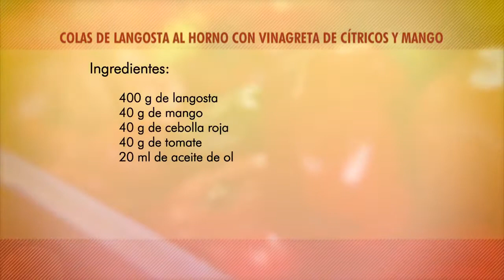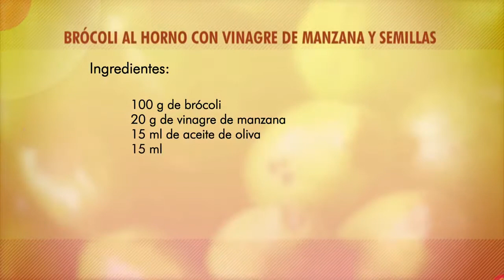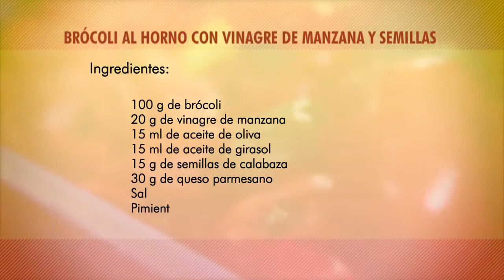Cómo Preparar Colas De Langosta Al Horno,Brócoli Al Horno, Sebastián Ramírez - Lucero Vílchez Cocina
Hoy te enseñaré a preparar unas deliciosas Colas De Langosta Al Horno,Brócoli Al Horno

COLAS DE LANGOSTA AL HORNO

Ingredientes:

🔹400 g langosta
🔹40 g mango
🔹40 g cebolla roja
🔹40 g tomate
🔹20 ml aceite de oliva
🔹15 ml aceite de ajonjolí
🔹40 g limón
🔹1 g sal
🔹1 g pimienta

Preparación:

1. Hacer un corte profundo por el revés y girar la langosta hacia los lados.
2. Despegar la carne y volver a poner en el caparazón, aderezar en aceite de oliva, sal pimienta y hornear a 200°C por 7 minutos.

Para la vinagreta de langosta:

Mezclar: cilantro, cebolla, tomate, mango, aceite de ajonjolí y aceite de oliva, zumo de limón, sal y pimienta y servir sobre la langosta.

BRÓCOLI AL HORNO CON VINAGRE DE MANZANA Y SEMILLAS

Ingredientes:

🔹100 g brócoli
🔹20 g vinagre de manzana
🔹15 g aceite de oliva
🔹15 g semillas de girasol
🔹15 g semillas de calabaza
🔹30 g queso parmesano
🔹1 g sal
🔹1 g pimienta

Preparación:

1. Llevar el brócoli junto con las semillas, aceite de oliva, sal y pimienta al horno a 200°C por 7 minutos.
2. Luego del horno, poner en un bowl y aderezar con vinagre de manzana, aceite de oliva, sal y pimienta, servir.

PARA EL ARROZ

Ingredientes:

🔹Arroz Basmati
🔹Arroz Salvaje
🔹Aceite
🔹Sal

Preparación:

1. Lavar muy bien el arroz basmati y llevar a cocción con 1 ½ de agua con un poco de sal, un tallo de apio y un diente de ajo, llevar a ebullición y bajar el fuego para completar cocción.
2. Aparte llevar a aceite a punto de humo, sumergir el arroz salvaje, bajar el fuego y escurrir.